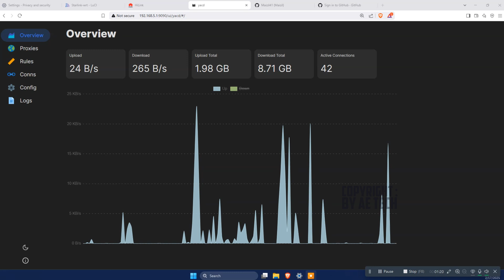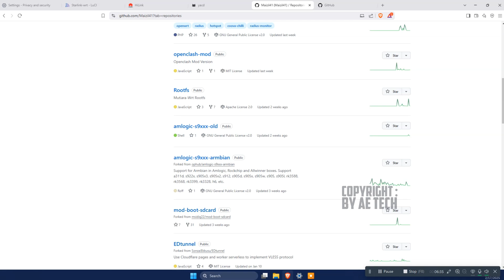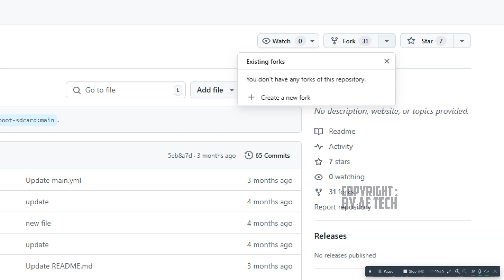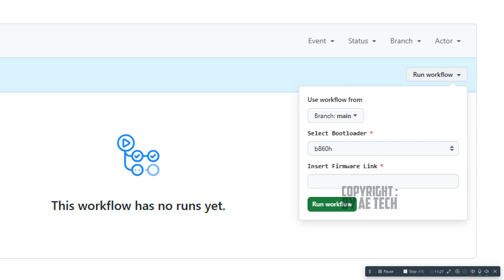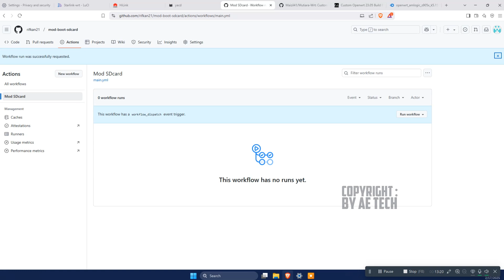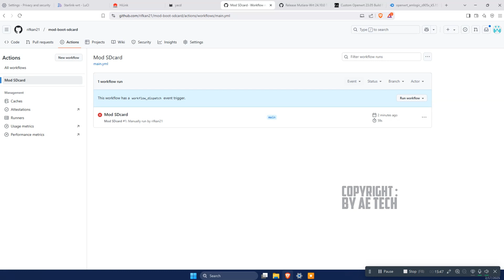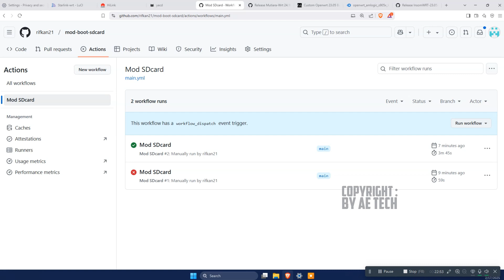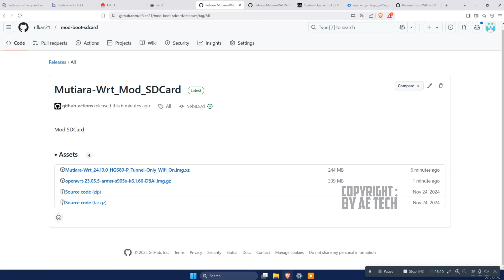TUTORIAL⭕Membuat Firmware Openwrt Mod Sdcard Sendiri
Video ini cara Membuat Firmware Openwrt Menjadi Mod Sdcard yg di mana biasanya Fw ini di gunakan Di Stb yg Lemah / Mati MMcnya. ( Tidak Bisa Booting / Update fe Openwrt  ).

Link : Menyusul

semoga bermanfaat